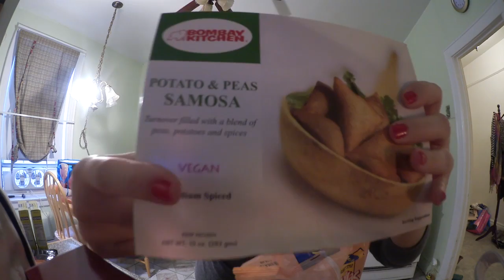VlogMas Dec 18, 2015 CRYING AT THE SUPERMARKET + Vegan Grocery Haul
My Etsy Shop